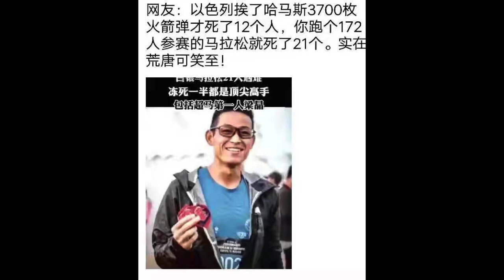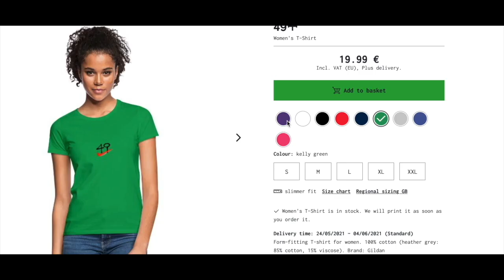中国阿甘冻死在跑步的路上，007讲好小康故事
甘肃马拉松事件里，我们看到了中国版的阿甘，欢迎收看本期林林七的讲述中国的小康故事
007的设计衣服杯子购买
打赏支持007自由发声paypal
朋友们可以来加电报群